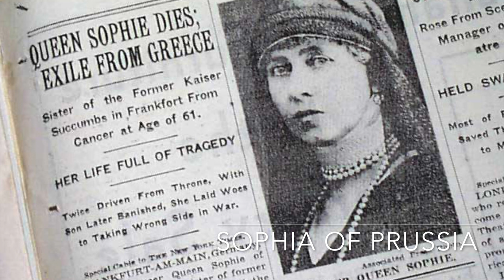The TRAGIC Death Of Sophia of Prussia | Queen of Greece